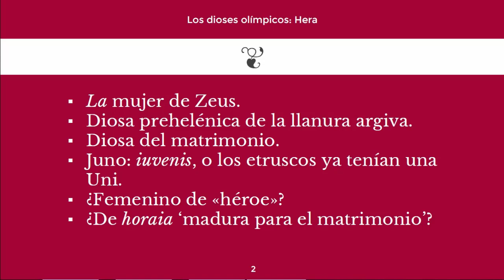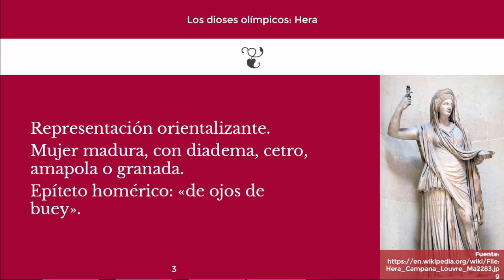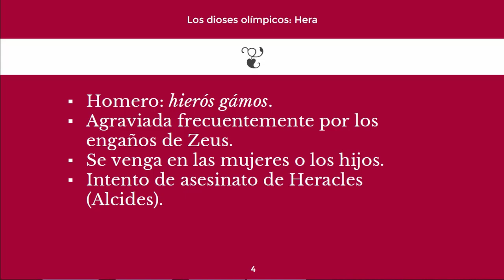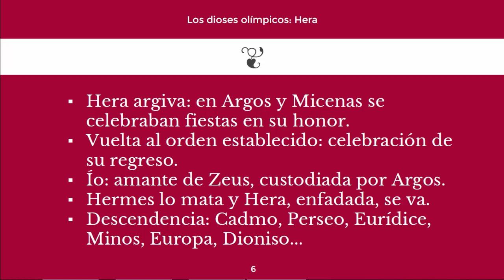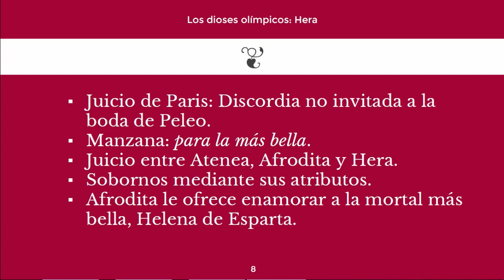HERA: la esposa de Zeus 🔱🏛️ Curso de mitología griega (y romana) #4.2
Hera es la mujer de Zeus, agraviada frecuentemente por los constantes engaños de su marido. Entre sus venganzas está el intento de asesinato de Heracles, aunque le salió el tiro por la culata.

Uno de los episodios mitológicos más importantes en los que aparece Hera es el famoso juicio de Paris, que desencadenaría la guerra de Troya.